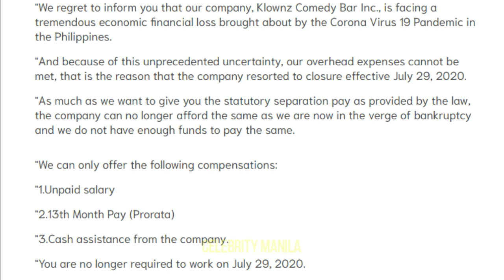Allan K BANKRUPT ang NEGOSYO | Klownz at Zirkoh Comedy Bars IPINASARADO NA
Ikinalungkot ng TV Host-Comedian na si Allan K ng ipasarado nito ang kanyang dalawang comedy bars na Klownz at Zirkoh. Labis din naman ang pagkalungkot ng mga staff ni Allan lalo na ang mga stand up comedians na matagal ng naglingkod sa kanyang mga bar.